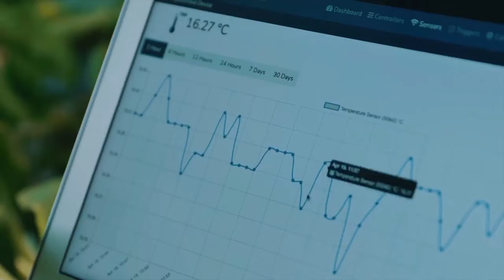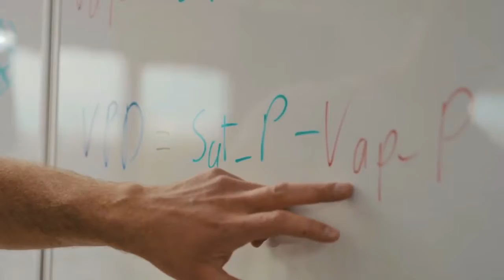THE SMART DEVICE FOR HYDROPONICS AND AQUAPONICS | Future tech on youtube | Shop Now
THE SMART DEVICE FOR HYDROPONICS AND AQUAPONICS
AquaShield is the Smart Home System for your Indoor Farm or Greenhouse

The main purpose of this channel is to bring you into the conversation with the latest science, innovations in technology and much more in the new world of technology.
I also look forward to bringing you closer to future technology products in particular.

Future tech#Shop Now#new gadgets#tech videos#latest gadgets#gadgets 2021#smart gadgets#invenciones#future tech 2021#new technology#amazon#indiegogo#kickstarter#kickbooster#thegadetflow